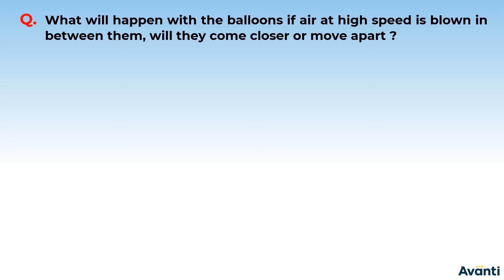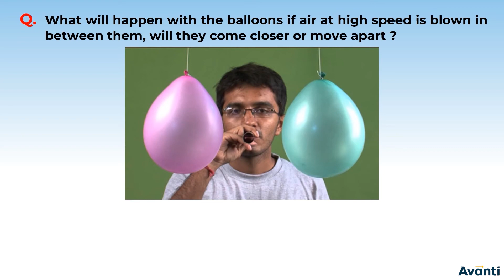7. 11P10.3 Concept Test 2